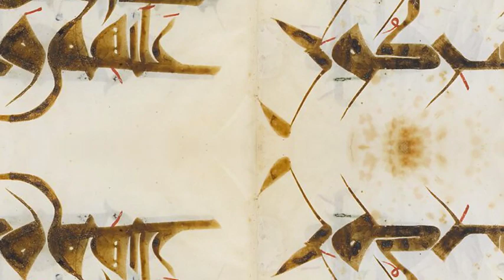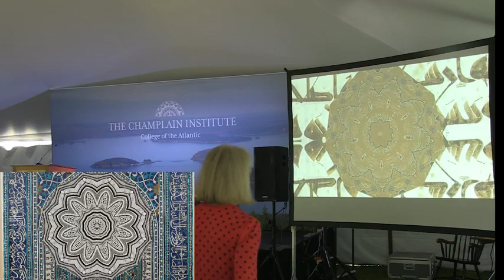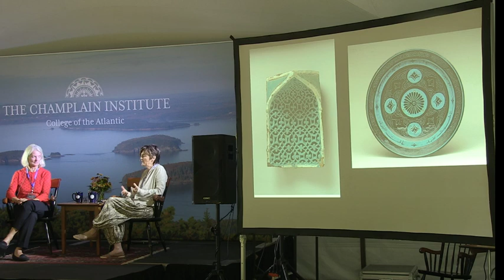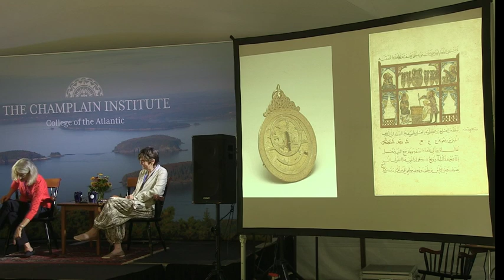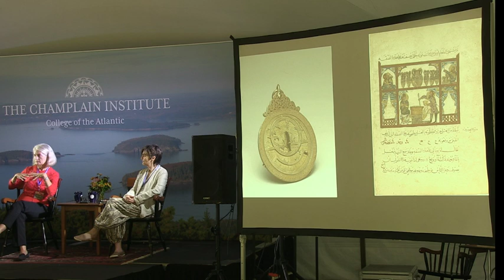College of the Atlantic 2019 Champlain Institute — Can Islamic Art Change Minds?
In 2011, 15 galleries of art from the Arab Lands, Turkey, Iran, Central Asia, and Later South Asia opened at the Metropolitan Museum of Art. The galleries offer an opportunity to present a counter-argument to prevailing negative Western views of the religion of Islam and the people who practice it. Sheila Canby, former Patti Cadby Birch Curator in Charge of the Department of Islamic Art at the Metropolitan Museum of Art and Catherine Clinger, COA’s Allan Stone Chair in the Visual Arts, discuss how the beauty and variety of the works on view provide different narratives that can disarm narrow-minded perceptions and demonstrate the cultural achievements of artists from Spain to India from the 7th century to the present.
The annual Champlain Institute hosts thought leaders from around the country and the world to share their expertise on pressing issues of our time. The 2019 topic was Art: Dissent and Diplomacy. All events are held on College of the Atlantic’s waterfront campus and are free and open to the public. To learn more, visit coa.edu.